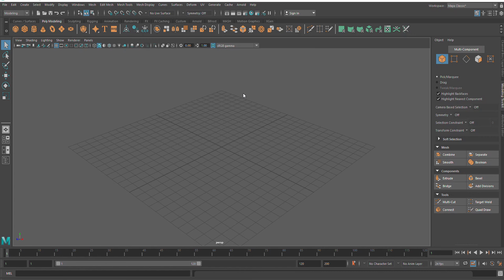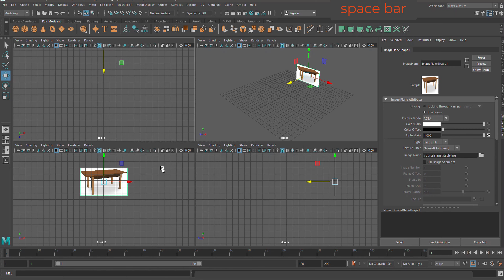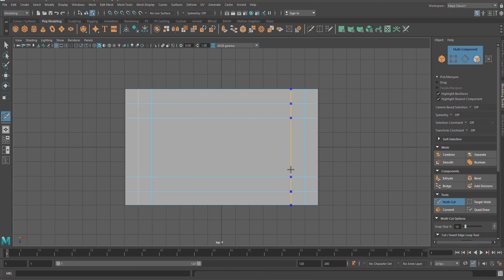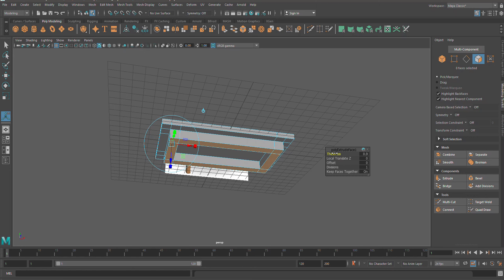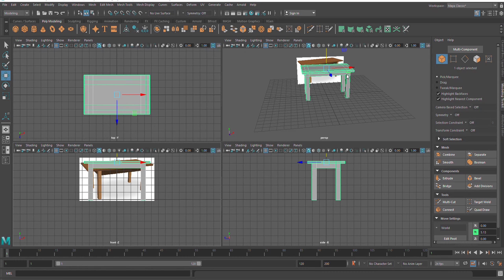Maya 2020 Modeling Tutorial Table Turn CC on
Turn CC on